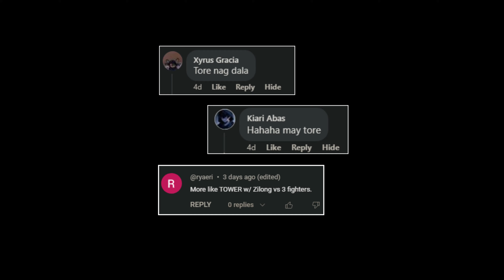ZILONG VS 3 BEST FIGHTERS! 🔥 GLOBAL 1 BUILD ZILONG (wtf damage) - Mobile Legends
Top 1 Philippines/Global Zilong: Deckard
Zilong Main
Mobile Legends
Expert Zilong
Pro Zilong
Deckard
Deckard Youtube Channel
TRASHTALK ML
Zilong Jungler
Zilong Vs Chou
Deckard MLBB
Deckard ML